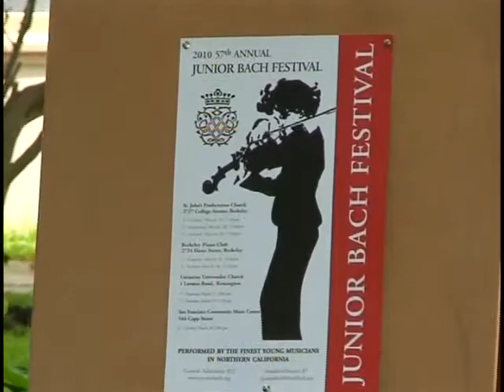2010 JUNIOR BACH FESTIVAL Concert 4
Concert 4 Sunday, March 21, 2010
Berkeley Piano Club

Fuga from SONATA: C Major (S1005) .Kevin Yeun, violin

INVENTlON: Bb Major (S785) .Leyla Kabuli, piano
INVENTlON: E Major (S777)

SUITE: A Minor (S1008) .Kyle Tessier-Lavigne, guitar
.Menuett I, II

INVENTlON: C Minor (S773) .Yurika Yamada, piano
INVENTlON: D Minor (5775)

CANTATA 147: .Mahiro Ikeda, Yurika Yamada, piano

SONATA: E Minor (S1034) .Eugene Miyagawa, flute
.Adagio ma non tanto-Allegro- .Dustin Chan, piano
Andante- Allegro

SUITE: G Major (S1007) .Wu Love, guitar
.Prelude- Allemande-Courante-5arabamde- Menuett I, II-Gigue

SONATA: C Major (S1005) .Kyoko Inagawa, violin
.Largo-Allegro assai

PARTlTA: Bb Major (S825) .Travis Chen, piano
.Preludium- Allemande-Courante-Sarabande-Gigue

SONATA: A Minor (S1020) .Ling-Chun Cho, recorder
.Allegro Calvin Hu, piano

CONCERTO: F Minor (S1056) .Madeline Zhang, piano
.(Allegro moderato)-Largo-Presto .Rachel Breen, accompanist